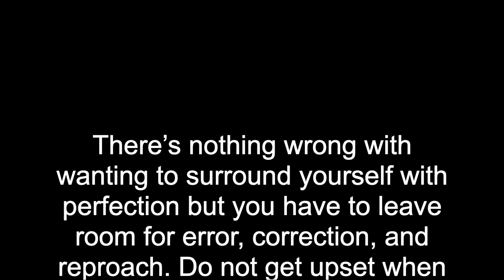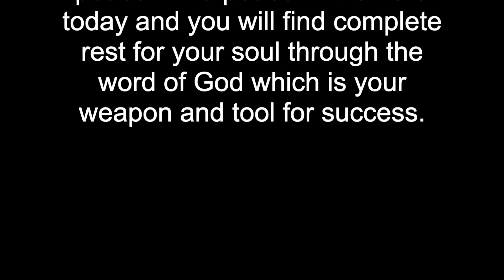Daily Devotion Monday 7/18/22